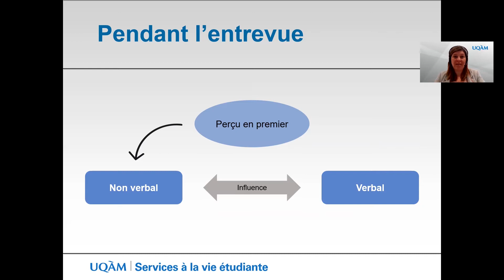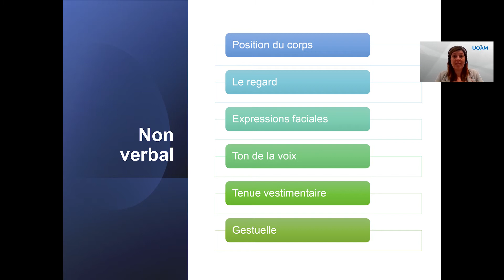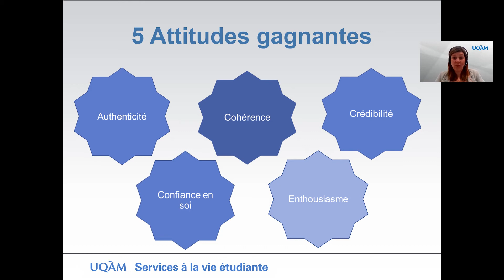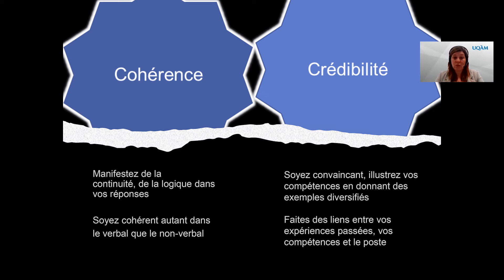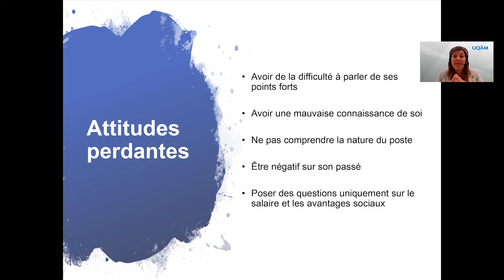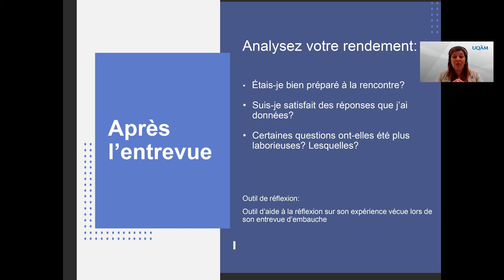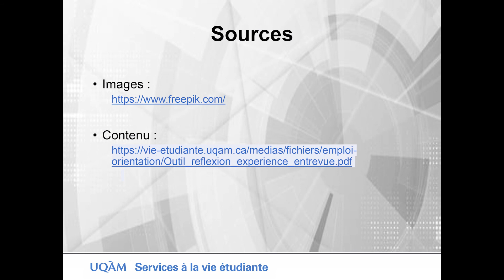Conseils pour se préparer à une entrevue de sélection (2e partie)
Comment se préparer à une entrevue de sélection ? Tous les détails

Capsule vidéo réalisée par l'équipe des conseillères et conseillers en information scolaire et insertion professionnelle des Services à la vie étudiante de l'UQAM.